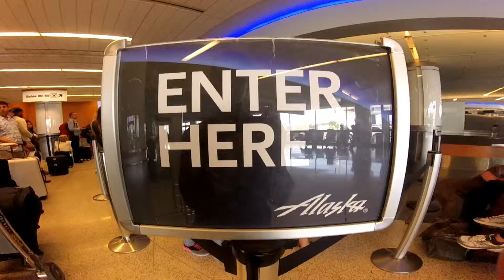frisco, a short clip I made in San Fransisco. -Aryan